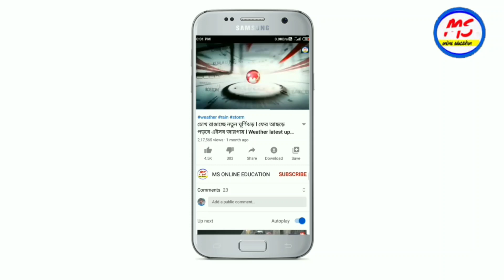এইমাত্র ঘোষণা হলো দিল্লির পুর ভোটের ফলাফল ২০২১ ! গো হারা হারলো ! delhi puro sabha election result